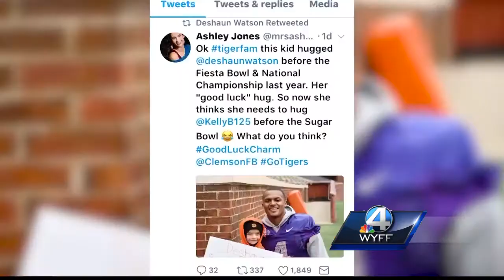Young Clemson fan hopes for another ‘good luck’ hug from the Tigers’ quarterback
Savana Jones said hugging Deshaun Watson last year brought the Tigers good luck in the playoff, and she’s hoping for a similar result this year.